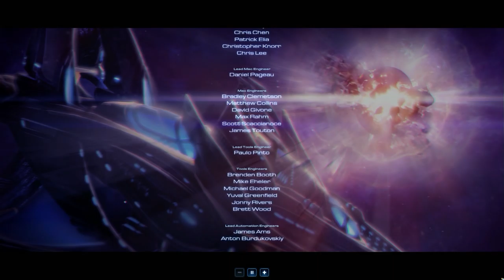StarCraft 2: Legacy of the Void | Эпилог | Миссия 3 "Падение Амуна" Финал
Рад вам представить простой забег на "Бойце".
Как я уже сказал все ради сюжета, а не крутости.

Вас ждет - StarCraft_2_Legacy_of_the_Void | Миссия 22 - "Падение Амуна"

Сюжет StarCraft II: Legacy of the Void продолжает историю, рассказанную в игре StarCraft II: Wings of Liberty и первом дополнении к ней Heart of the Swarm. Новая кампания - это заключительная часть захватывающей сюжетной линии трилогии. Легендарные протоссы Артанис и Зератул предпринимают попытку объединить своих собратьев в межгалактической битве против древнего зла из Пустоты, которое представляет угрозу для всей Вселенной. В ходе масштабной новой кампании, посвященной протоссам, игрокам предстоит взять под свое управление "Копье Адуна" - огромный корабль-ковчег, обладающий достаточной мощью, чтобы повлиять на исход любого сражения, - решить судьбу протоссов и узнать, что судьба уготовила Королеве Клинков и герою терранов Джиму Рейнору, бывшему шерифу, а ныне - предводителю повстанцев.